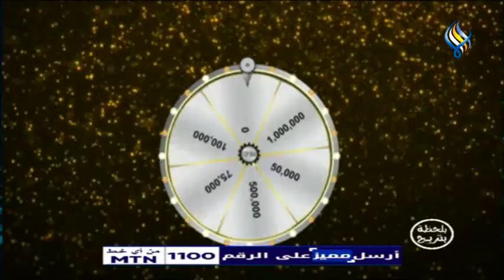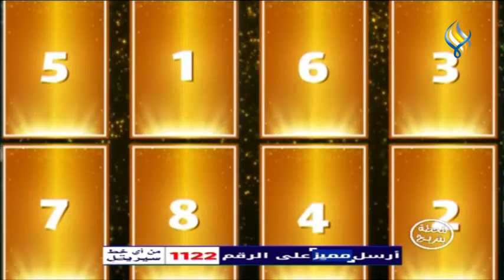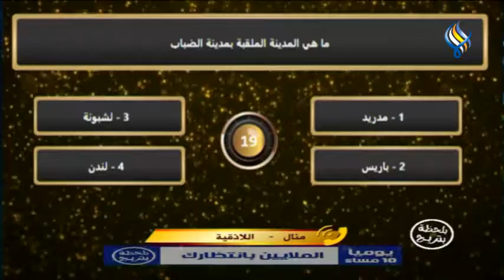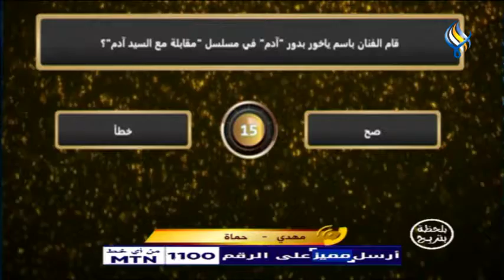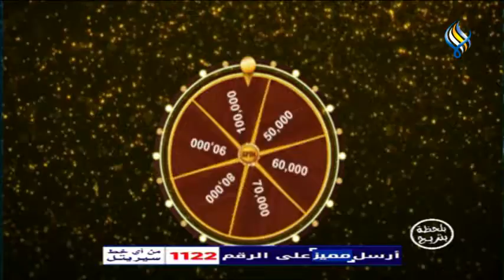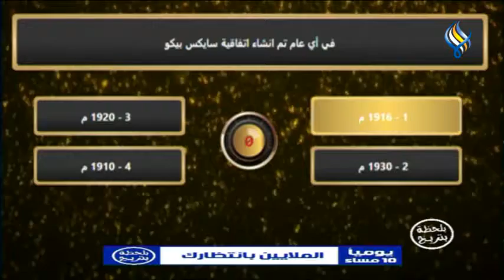قناة سما الفضائية: بلحظة بتربح 13-04-2022